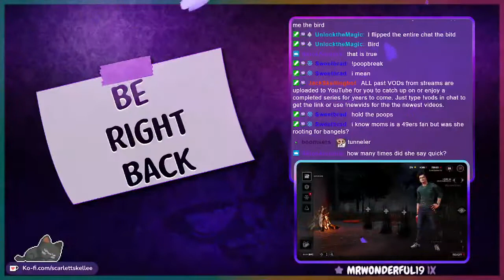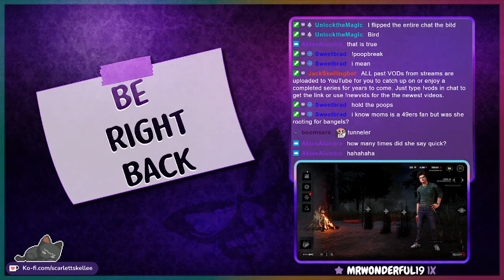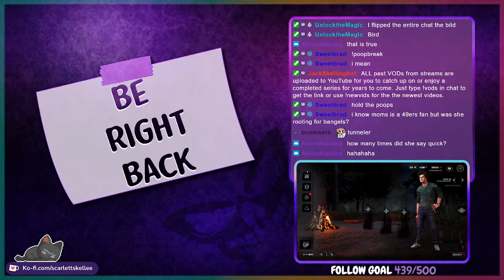TAKE MY NICE | February 14th, 2022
Matches started off good today, but took a turn in stream and we started getting some interesting matches on both sides. Our last match had an out of no where DC so I was going to let the last 2 survivors farm for points, but apparently they didn't wanna take it. Timestamp for game is below ↓

➤ Dead by Daylight - 29:30

♫ Music Credits ♫